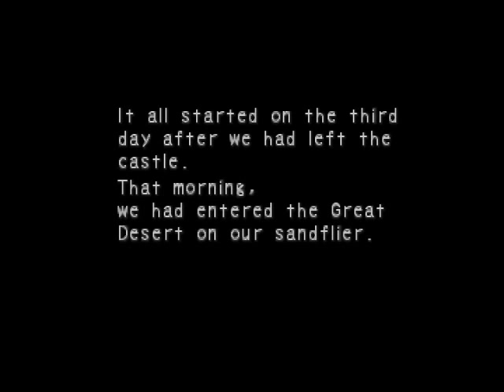Breath of Fire IV - Chap I 01# The Desert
All ePSXe Save States

The Desert
- Nina and Cray are traveling in order to find Nina's Sister, Elina, wich disappeared. All they know is that she was last seen in Town of Synesta.